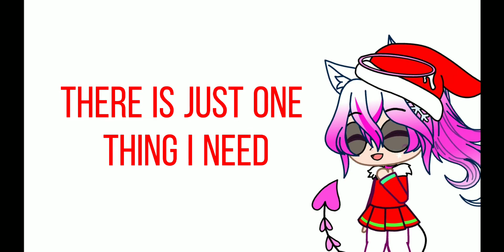All I Want For Christmas Is You (meme?) ~~Christmas Special~~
Hope y'all are having a great day! :D